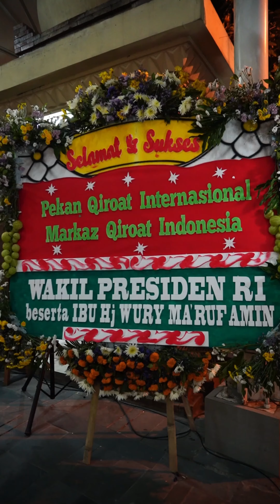KAPOLDA DIY HADIRI PEKAN QIROAT INTERNASIONAL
jogja.polri.go.id -Humas, Pernyataan Kapolda DIY Irjen Pol Suwondo Nainggolan, S.I.K., M.H. seusai menghadiri Pekan Qiroat Internasional di Masjid Suciati Saliman, Sleman, Minggu 27 Agustus 2023.